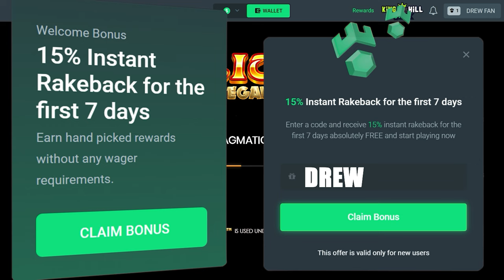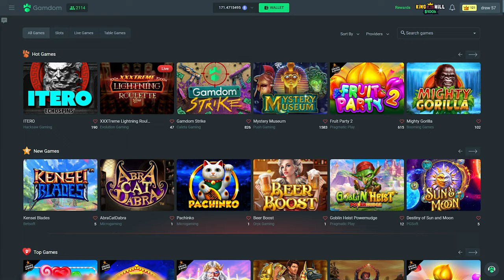Absolutely tilting 5 Lions Megaways bonus buy session